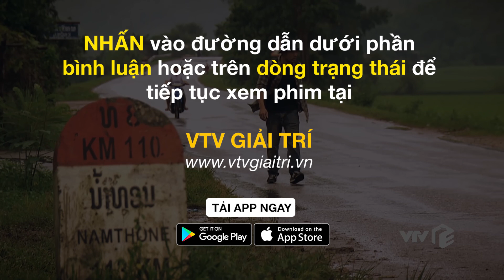TRỰC TIẾP | TẬP 67: Sinh Tử - Lê Hoàng thoát chết, quay về trả thù Mai Hồng Vũ?